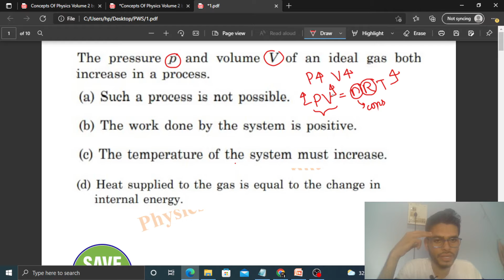The pressure p and volume V of an ideal gas both increase in a process. (a) Such a process is not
The pressure p and volume V of an ideal gas both
increase in a process.
 (a) Such a process is not possible.
 (b) The work done by the system is positive.
(d) Heat supplied to the gas is equal to the change in
 internal energy.